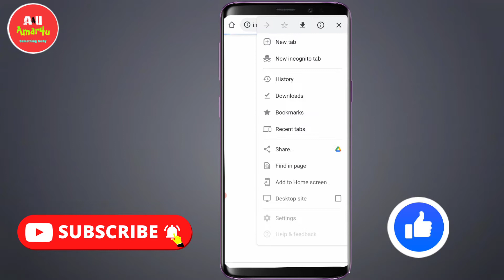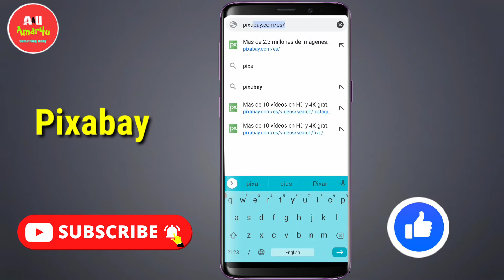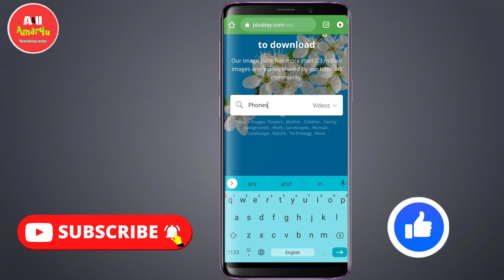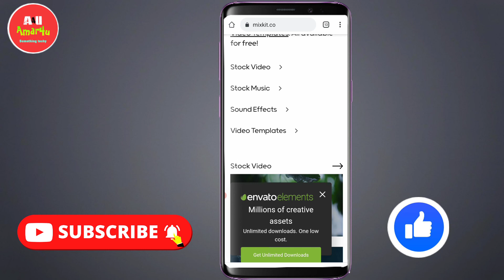How to download Copyright free Video clips for video editing||Video clips download kaise Kare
How to downloadCopyright free video clips for video editing
Video clips download kaise kare
YouTube ke liye video clips kaise download Kare
copyright free video kaise download kare how to download copyright free videos
how to download stock videos without watermark
how to download adobe stock videos without watermark
 how to use videos on youtube
how to use video on youtube
how to use creative commons videos on youtube
how to use other videos on youtube without copyright
how to use copyright free videos for youtube
how to use copyright free footage
stock video free